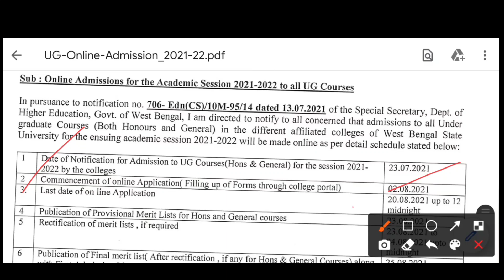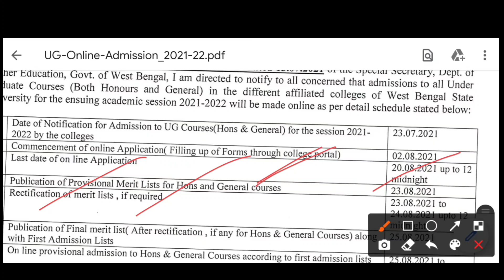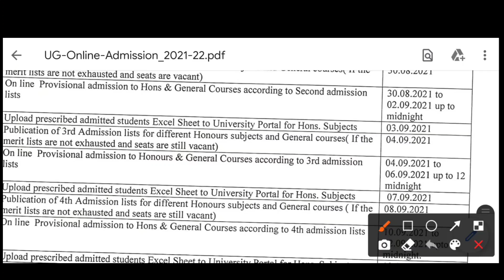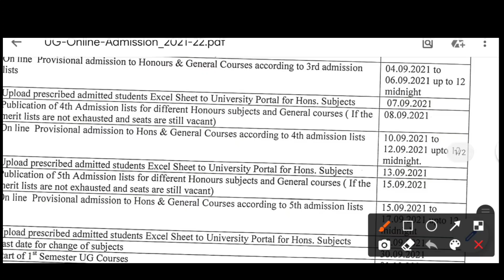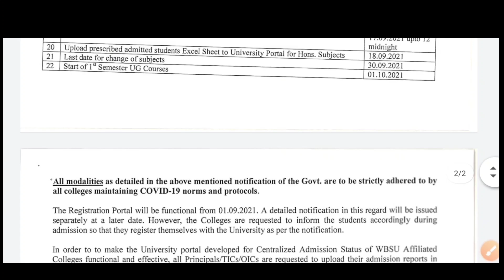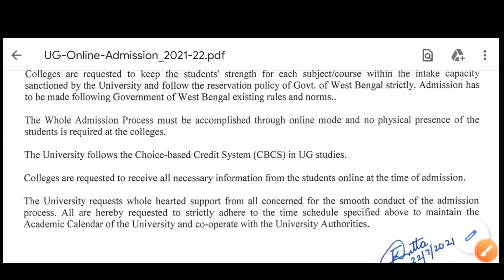WBSU New B.A/B.Sc/B.Com Admission 2021 | WB College admission 2021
WBSU New B.A/B.Sc/B.Com Admission 2021 | WB College admission 2021| wbsu admission 2021| wbsu college admission 2021

❤️❤️  Best Video For Hs Passed

Covered Topics:

new college admission 2021
WBSU B.A/B.Sc/B.Com Admission 2021
wbsu ug admission process
wbsu admission process 2021
wbsu 2021 college admission 2021
admission wbsu eligibility
2021 college admission notice
wbsu 1st semester admission 2021
nbu colleges admission 2021
kazi nazrul university admission 2021
cbpbu college admission 2021
wbsu admission notice 2021
wbsu admission merit list
wbsu registration 2021
west bengal state university
barasat government college admission 2021
apc college admission 2021
taki government college admission 2021
sarojini naidu college admission 2021
rabindra bharati university admission 2021
barasat college admission 2021
bidhannagar college admission 2021
dumdum motijheel college admission 2021
west bengal college admission
college admission
how to take admission in college
ba admission
bsc admission
bcom admission
admission taking process
what will i do after 12th
best college in west bengal
college admission process
take admission in college
university admission
university admission process
Online Admission 2021-22
College Admission 2021 after Hs
College University Admission 2021
College Admission 2021 Latest Update
Latest Update college admission 2021